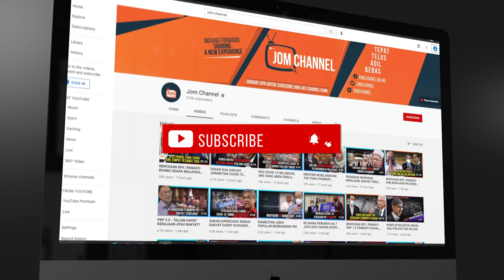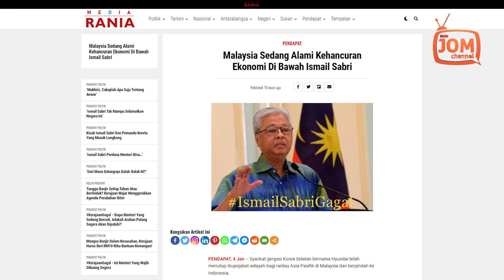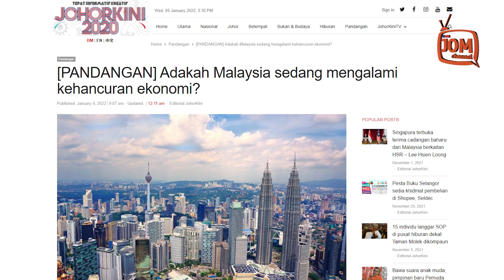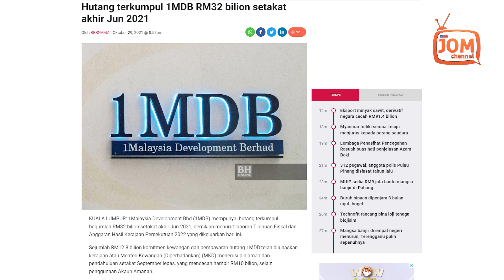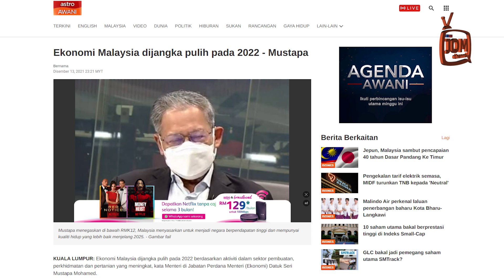KERAJAAN INI FAHAM EKONOMI ATAU TIDAK?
“Lihat saja Facebook, Lazada, Tencent, ByteDance, Alibaba tergamak tidak hiraukan Malaysia tetapi memilih Singapura lagi menjadi hub serantau bagi pusat strategik dan pusat datanya.”

Hassan turut mempersoalkan apa yang sedang dilakukan oleh Menteri Perdagangan Antarabangsa dan Industri (MITI), Dato' Seri Mohamed Azmin Ali selama ini.